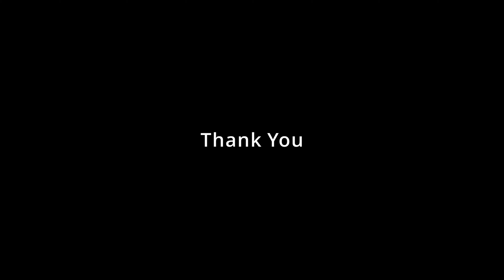Blackmagic Pocket Cinema Camera 4K | BMPCC 4K | Lumix 14 - 45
Camera: BMPCC 4K
Lens: Lumix 14 - 45